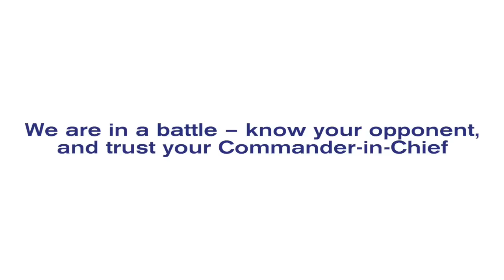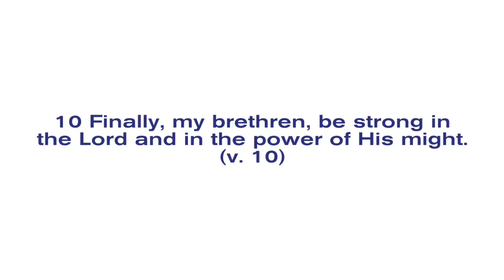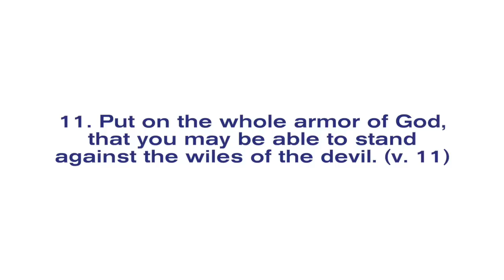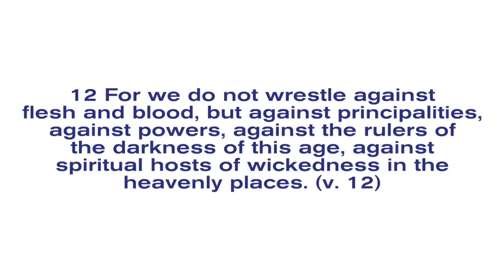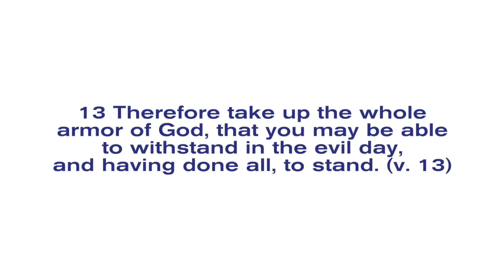13th September 2020 - The Armour of God Pt 1, The Battle - Darren Pickard